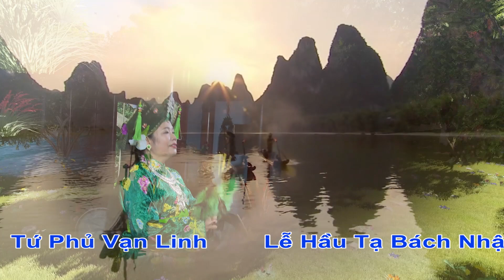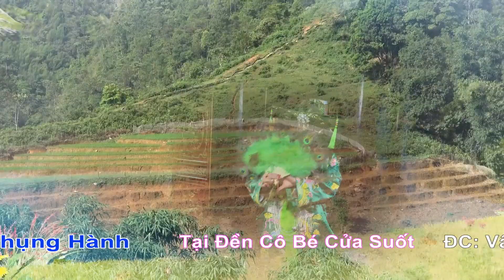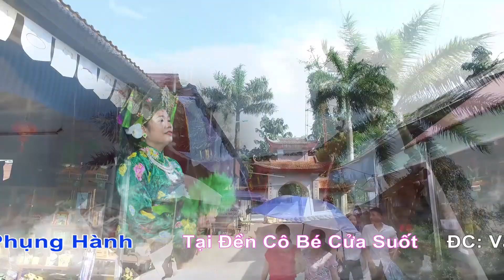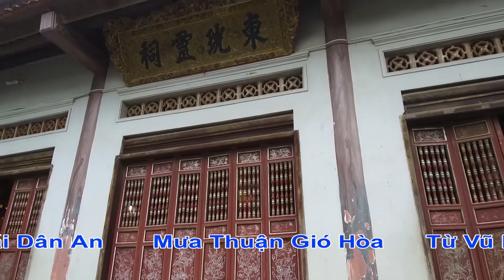Cô Đồng Đẹp Nhất Quảng Ninh . Loan Giá Chầu Đệ Nhị Mới Nhất Hay Nhất 2019